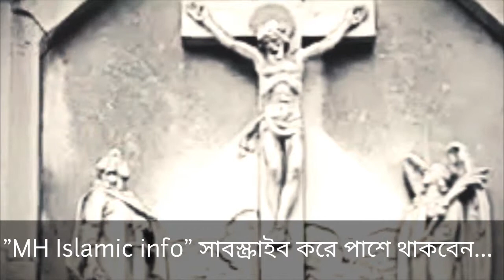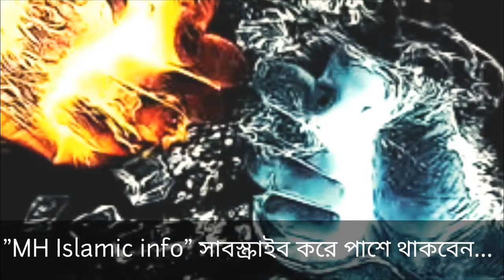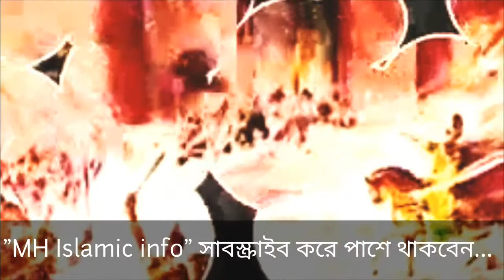কেয়ামতের ৩য় লক্ষণ ঈসা (আঃ) আগমন।prophet Isa return.ঈসা (আঃ) কখন পৃথিবীতে আসবে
ঈসা ইবনে মারিয়াম (আরবি: عيسى‎, প্রতিবর্ণী. ʿĪsā‎), যিনি খ্রিস্টধর্মের পবিত্র ধর্মগ্রন্থ বাইবেলের নূতন নিয়মে যিশু নামে পরিচিত, ইসলাম ধর্মে একজন অদ্বিতীয় ও গুরুত্বপূর্ণ নবী ও রাসূল (আল্লাহ বা একেশ্বরের বার্তাবাহক ও প্রচারক) হিসেবে স্বীকৃত।[১] ইসলামের পবিত্র ধর্মগ্রন্থ আল কুরআনে ঈসা ও তাঁর মা মরিয়ম (মেরি) সম্পর্কে অনেক বর্ণনা দেওয়া আছে। ইসলামে ঈসাকে "মসিহ" উপাধি দেওয়া হয়েছে, যার অর্থ "ত্রাণকর্তা"। কুরআন ও হাদিসে "সময়ের সমাপ্তি" সংক্রান্ত বিভিন্ন ঘটনাবলির এক গুরুত্বপূর্ণ চরিত্র হলেন ঈসা। আল কুরআনে ঈসার মা মরিয়মকে উপজীব্য করে একটি সম্পূর্ণ অধ্যায় বা সুরা রয়েছে, যার নাম সুরা মরিয়ম।

ঈসার পুনরাবির্ভাব

"অপখ্রিস্টের" (মসীহ দাজ্জালের) আবির্ভাব ও এ সংক্রান্ত অভ্যুত্থানে ঈসার ভূমিকা নিয়ে অনেক হাদিস আছে। বলা হয়েছে ঈসা অপখ্রিস্টের আবির্ভাবের পরে নবী মুহাম্মদ (সঃ)-এর একজন উম্মত বা অনুসারী হিসেবে পুনরায় পৃথিবীতে অবতরণ করবেন এবং তারপর অপখ্রিস্টকে হত্যা করবেন। তারপর তাঁর সন্তান হবে, তারপর তিনি আরও ৪৫ বছর জীবিত থাকবেন। তিনি সমস্ত পৃথিবীর শাসনভার গ্রহণ করবেন এবং পৃথিবীতে শান্তি ও সুশাসন প্রতিষ্ঠা করবেন। সবশেষে তিনি একজন রাজা হিসেবে মৃত্যূবরণ করবেন এবং মুহাম্মদের সমাধি বা কবরের পাশে তাকে সমাহিত করা হবে। যে কারণে মদীনায় নবী মুহাম্মদ (সঃ) এর কবরের পাশে তাকে কবর দেয়ার জায়গা প্রস্তুত করে রাখা হয়েছিল যা এখনও বহাল আছে।